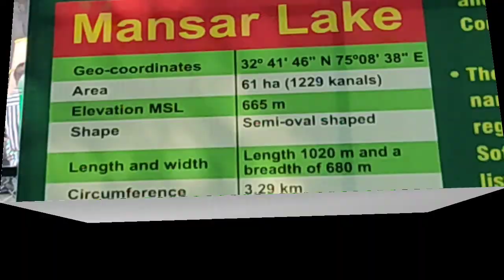Mansar Lake ll Jammu Full view ll Best place to visit in jammu (j&k)